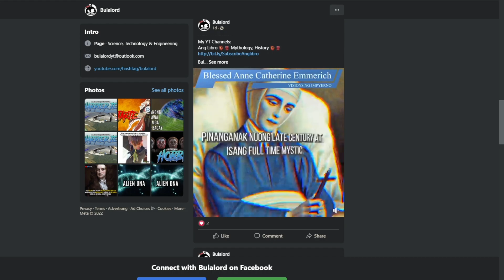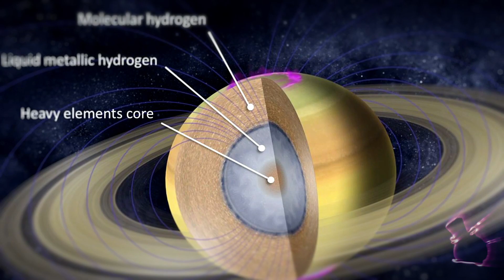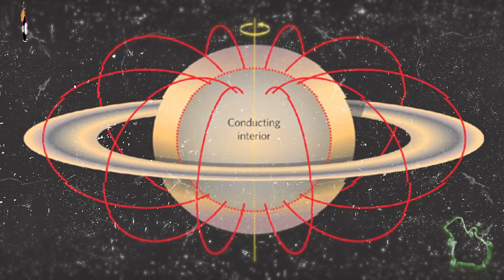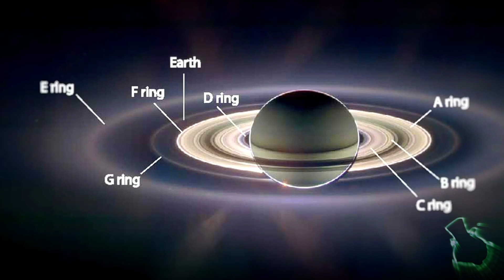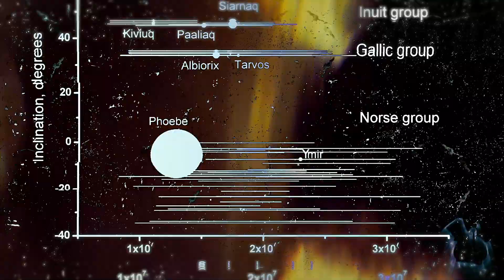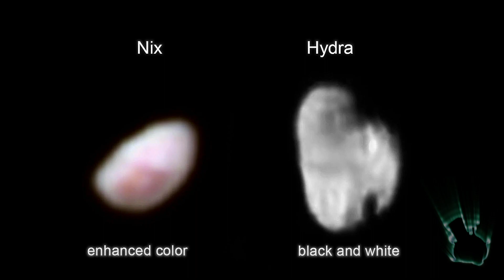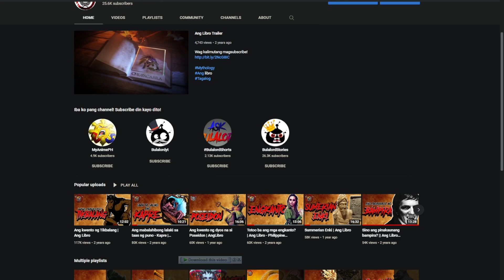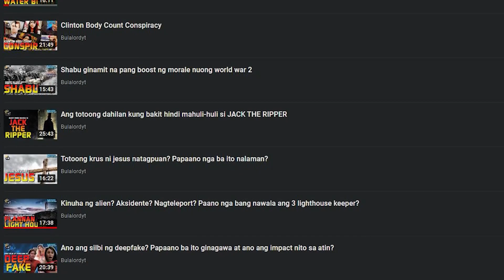Ang planetang saturn